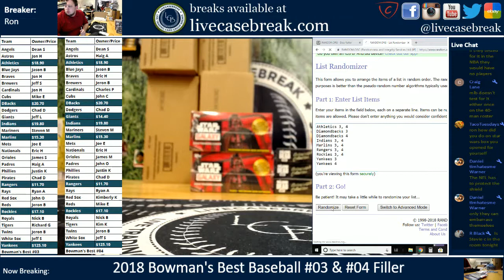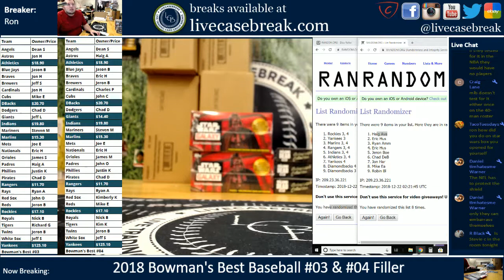2018 Bowman's Best Baseball Random Fill #03 & #04 12 21 2018